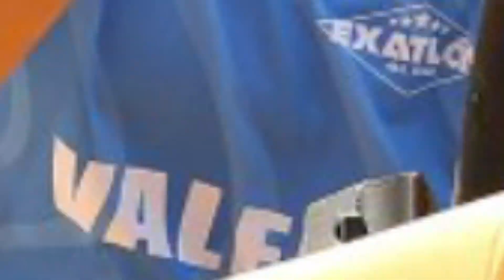🥱WOW! TZASNA CARRASCO HUMILLA A KENO MARTELL ¿QUE FUE LO QUE HIZO?MUY BUENA ATLETA EXATLON ALL STAR